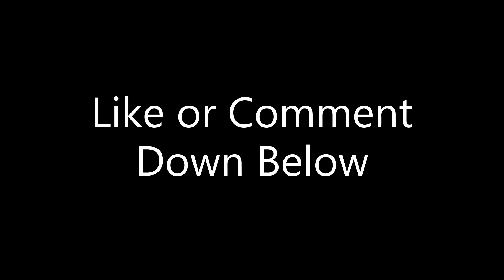Just A Gamer | Final Thoughts on The Game Awards 2023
My final thoughts on The 2023 Game Awards.